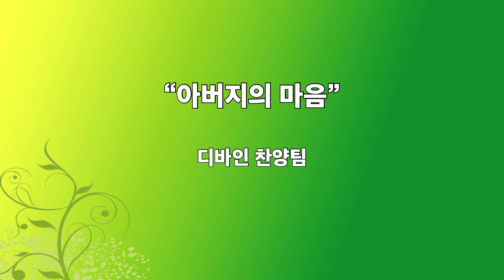봉헌송 아버지의 마음